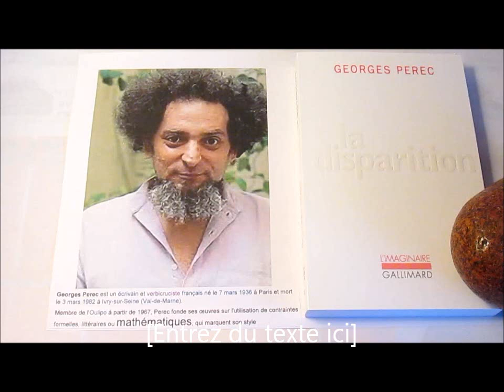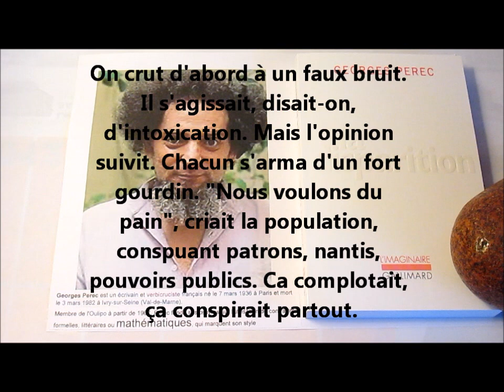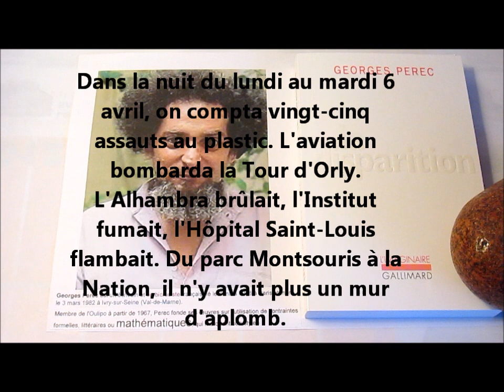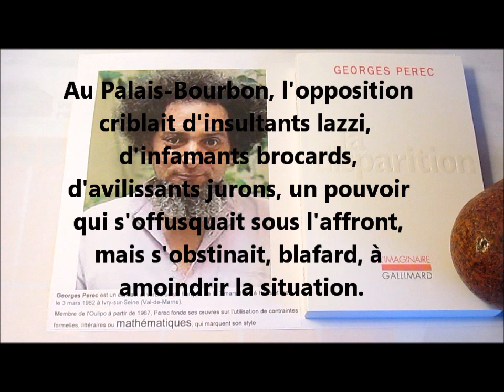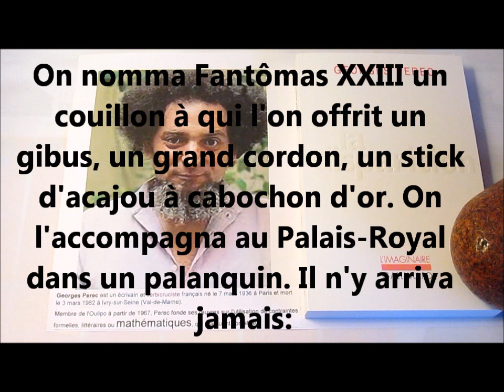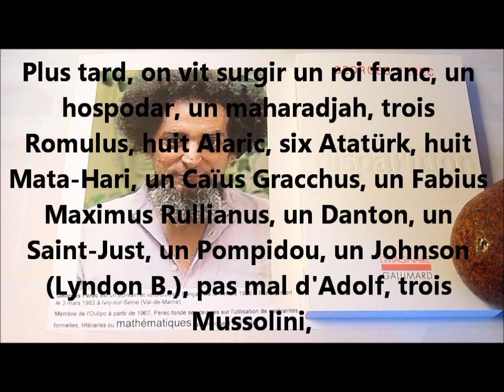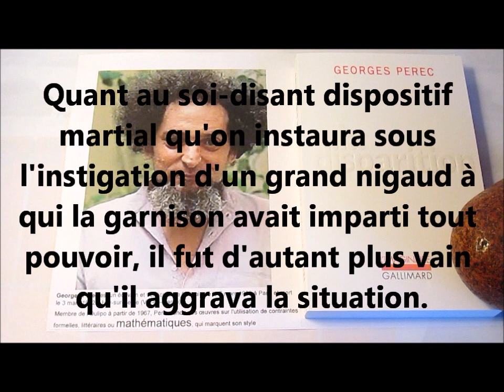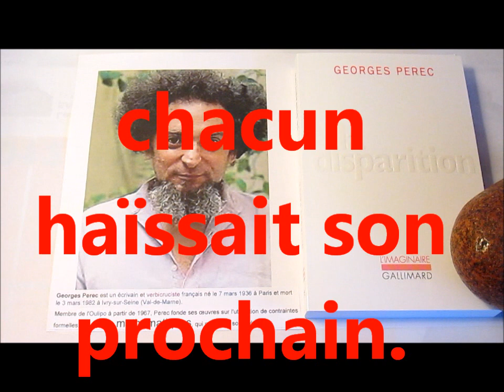209. Avant-propos de la Disparition de Georges PEREC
Un texte atroce qui fait penser à l'Enfer de Dante.
La disparition d'une certaine voyelle DANS TOUT LE TEXTE, produit des scènes apocalyptiques. C'est mathématique ! C'est "just for fun" !